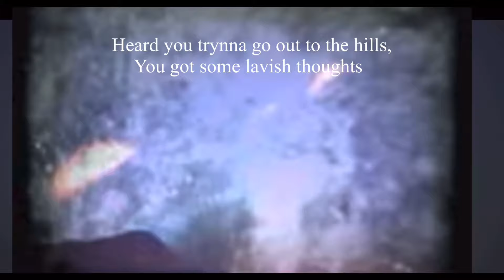4K Brezzy - Strike (Official Music Video)